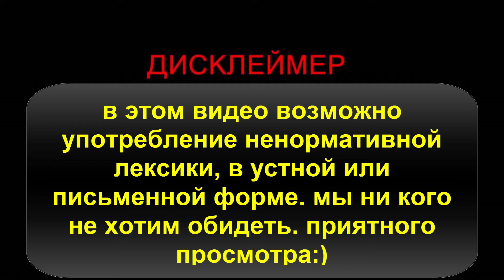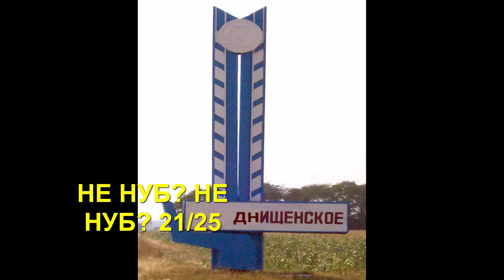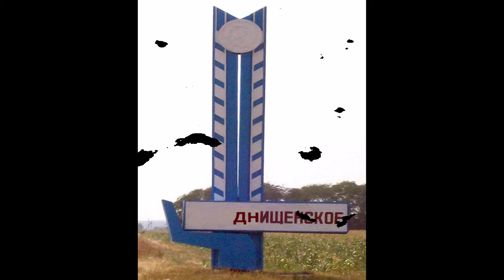ДНИЩЕНСКОЕ №1 "ПРОФЕССИОНАЛЬНАЯ ИГРА"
-Канал моего второго друга
-Хотите стать партером VSP как и я, то вот ссылка -Мой Webmoney R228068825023